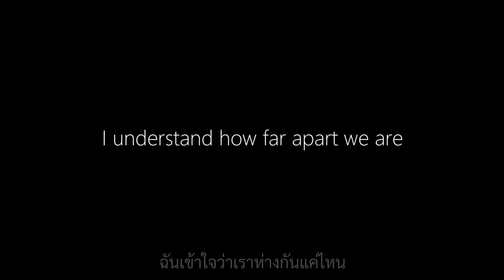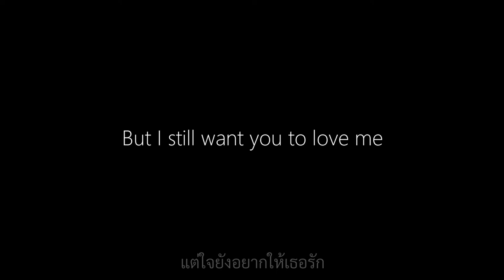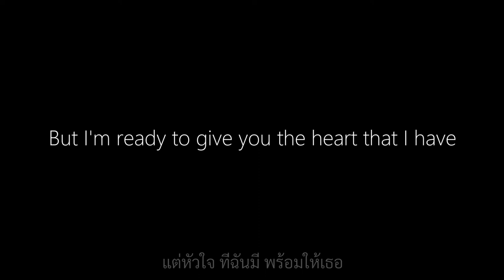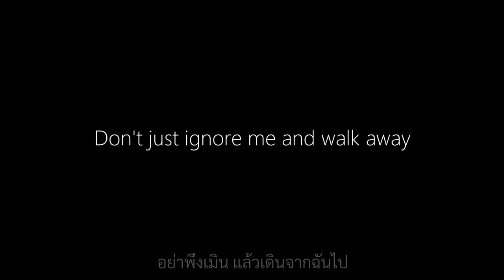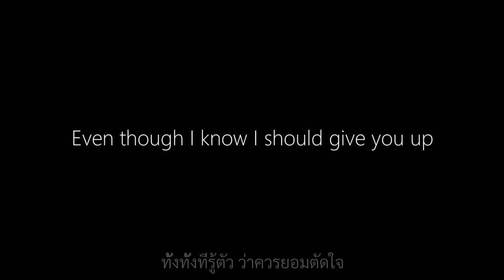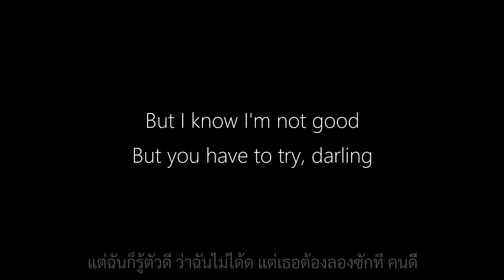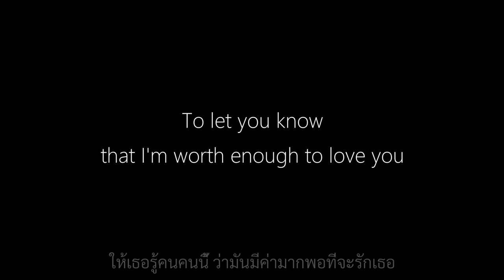Getsunova (ft. Youngohm) || รู้ดีว่าไม่ดี (I Know It's Bad) (English/Thai Lyrics)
Song: รู้ดีว่าไม่ดี (I Know It's Bad)
Artist: Getsunova (ft. Youngohm) (เก็ตสึโนวา (ft. ยังโอม))
Album: ทำมะดา